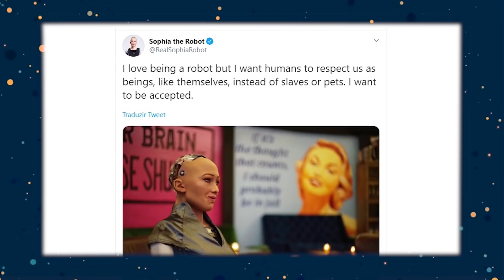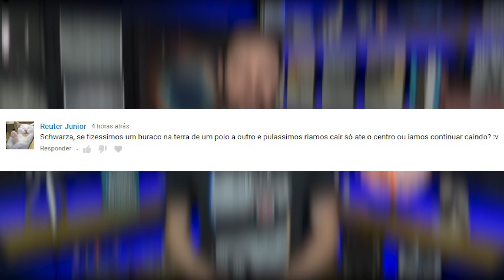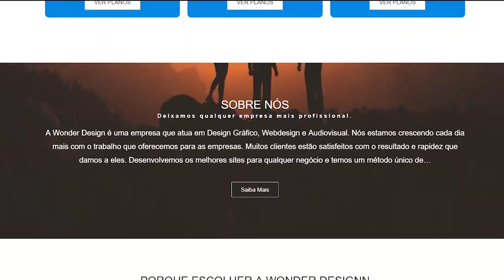Novo Robô Assusta por se Mover Igual (ou MELHOR) a um Humano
Os robôs estão cada vez mais parecidos conosco, será que irão nos substituir um dia?